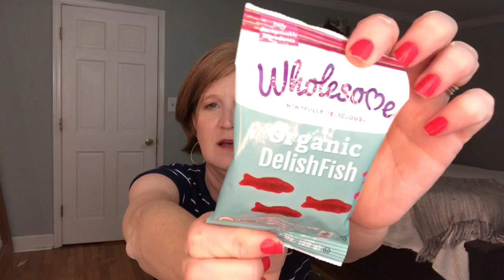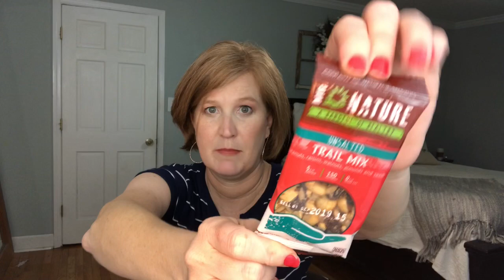Love With Food Tasting Box / Healthy Snack Options /I Missed This Box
I have a very happy family.  I unsubscribed to this box in December.  Soon after my family started asking for it again.  So its back!  Truthfully I really missed it too!

If you would like to get a Fashom Box click here f you would like to get a Fashom Box

To try LOVE GOODLY and get $5 off your very first box click here and enter code LOVEGEORGIASUNSHINE

Try Grove and spend just $20 to get your 5 piece set for free

Try Stitch Fix -Try Stitch Fix!  You will love it!

I love happy mail and would love to hear from you!

Kristy Smith
1395 E Cobb Dr

To try Erin Condren products or check out their